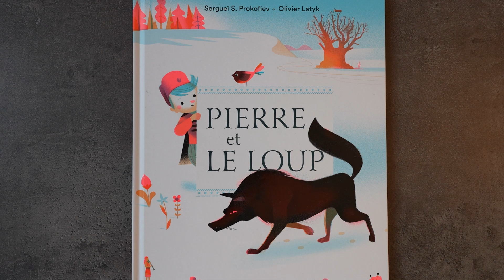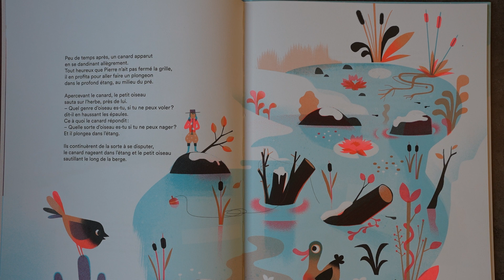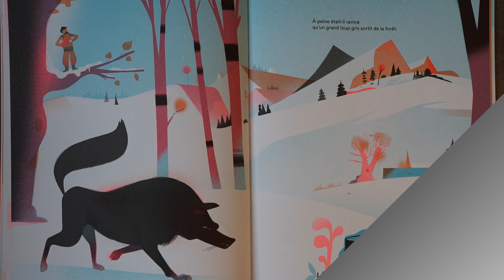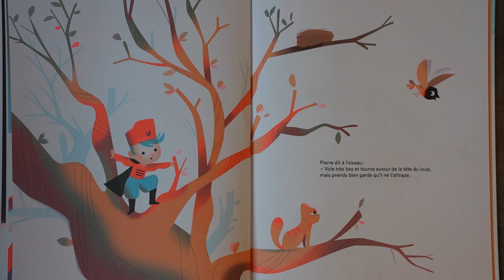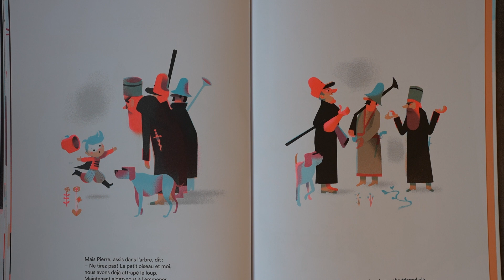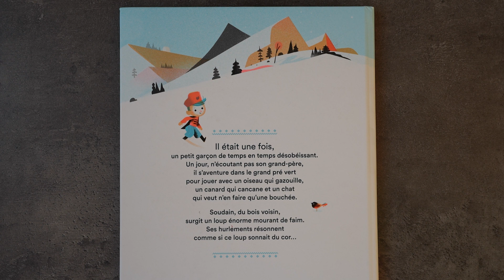Pierre et le Loup , Lecture Livre enfants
Pierre et le Loup , Lecture Livre enfants , lecture jeunesse , livre jeunesse , Serguei S Prokofiev , Olivier Latyk , père castor , Edition le chant du monde , renaud de jouvenel , Editon flammarion